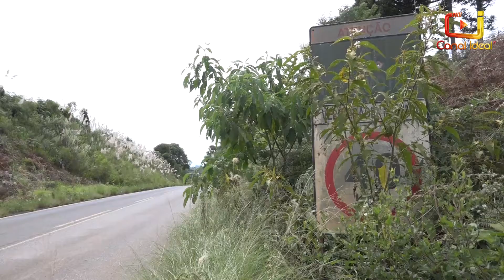Governador e vice-governadora de SC estiveram em Xaxim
Na ocasião foi feito o anúncio de investimentos para o município de Xaxim e em coletiva de imprensa o governador comentou sobre a situação das rodovias estaduais da região.